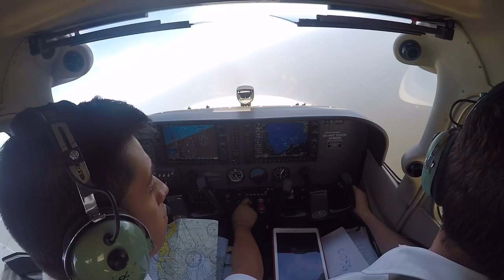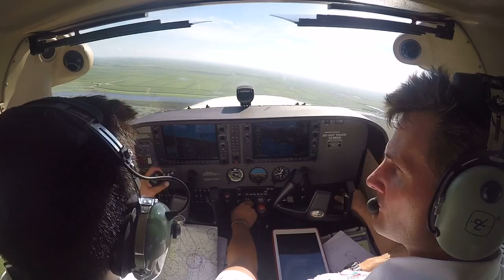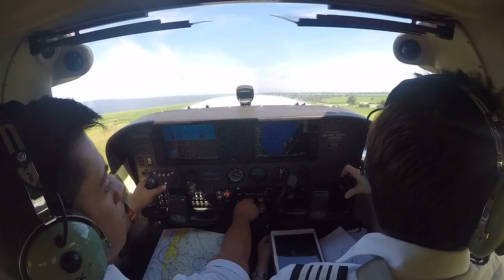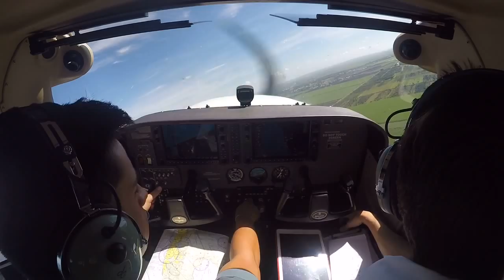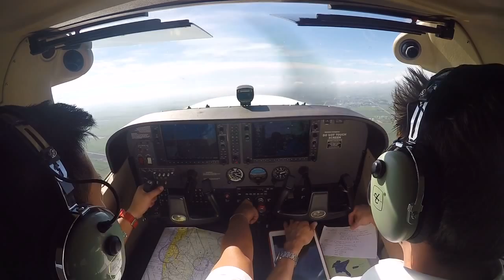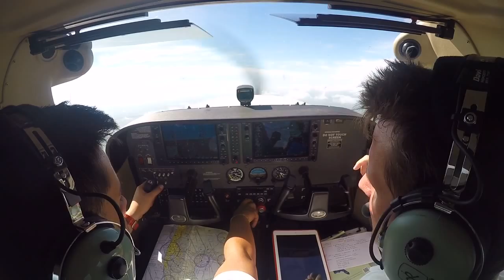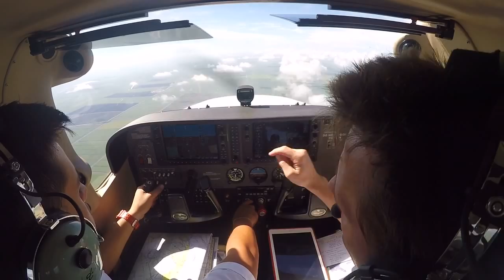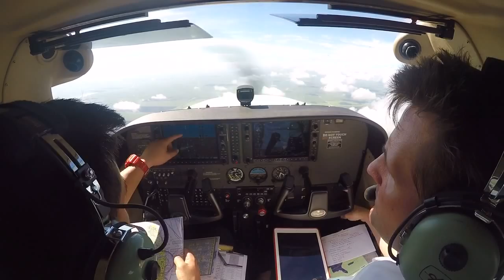Cessna 172-sp Cross-country flight to (palm beach county glades airport) "Gopro hero 4"